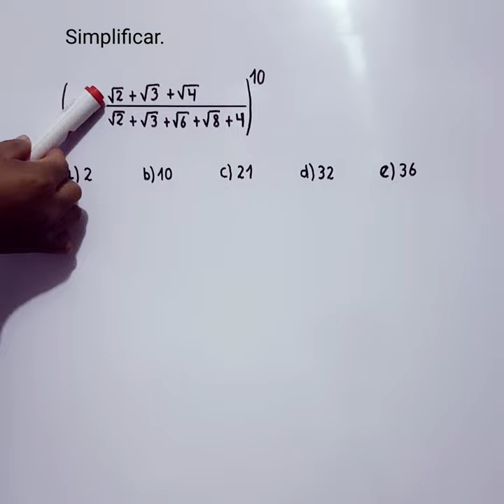Problema de olimpiada matemática.